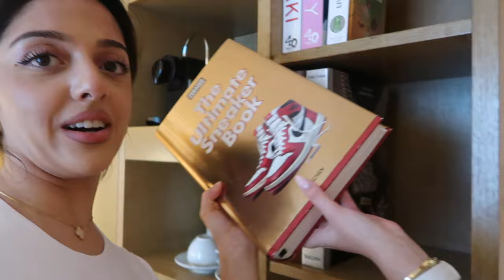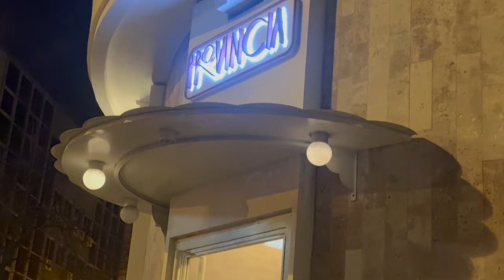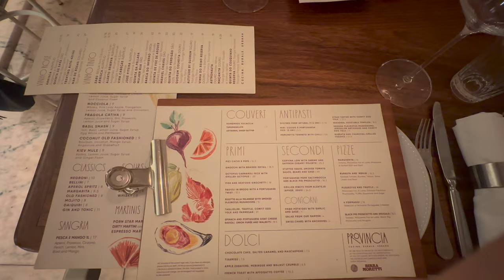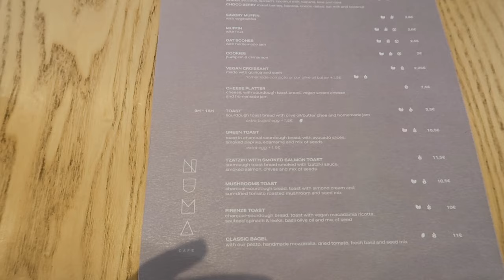LISBON ❤︎︎ girls trip vlog | food tour, sight-seeing, shopping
My best friend and I went on a girls weekend trip to Lisbon and we had so much fun exploring the capital, trying new restaurants and goofing around! I hope you enjoy this week's vlog. Lots of love,
Sepii xx